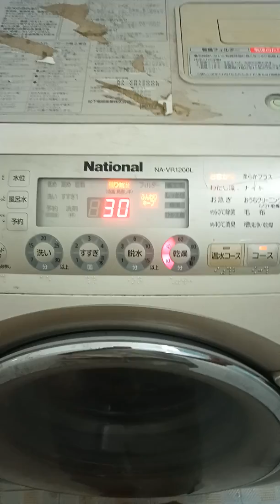Sửa máy giặt Nationa nội địa báo lỗi HAO tại Thái Bình 0965 109 821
Điện lạnh Thương Thuyết sửa chữa - lắp đặt - bảo dưỡng tại nhà ( Thái Bình )
 Chuyên sửa chữa tủ lạnh, máy giặt, điều hòa, bình nóng lạnh, lò vi sóng, máy rửa bát tại Thái Bình. 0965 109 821